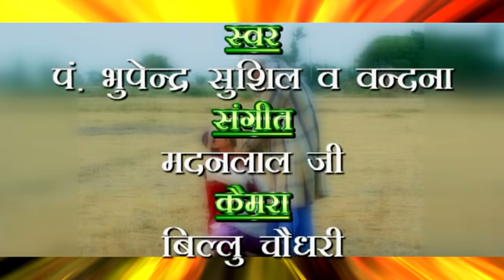शेख चिल्ली के कारनामे भाग 3 | Pt. Sushil Sharma | Comedy Video | Funny Video | Comedy Film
शेख चिल्ली के कारनामे भाग 3  | Shekh Chilli Ke Karname Vol 3 | Pt. Sushil Sharma | Comedy Video | Funny Video | Comedy Film

Comedy Film:- Shekh Chilli Ke Karname - Vol 3 | Pandit Sushil Banwari Puriya | HIt Full Hindi Funny Comedy Video

Artist :- Pandit Sushil Banwari Puriya, Babbu Chaudhary (Lukka Ji), Sunita Rana, Pandit Ashok Sharma, Narender Panwar, Rejha, Sapna, Sonam, Kamal, Mukesh,

Singer :-Pandit Sushil Banwari Puriya & Babbu Chaudhary
Writer | Lriycs:- Pandit Bupender Sushil
Story :- Comedy
Video Directed By :- Narender Panwar
Special Thanks:- Pandit Onkaar Sharma

Sonotek Onwer:- Hansraj Railhan, Leela Krishan Ji, Rajesh Thukral

comedy video,
comedy scenes,
comedy circus,
comedy tamil,
comedy comedy,
comedy film,
comedy tik tok video,
comedy picture,
comedy akshay kumar,
comedy all,
comedy amit bhadana,
comedy all movie,
comedy audio,
comedy action,
comedy acchi acchi,
comedy award show,
comedy anime,
comedy actor,
a comedy video,
a comedy tamil,
a comedy movie,
a comedy scenes,
a comedy song,
a comedy film,
a comedy short film,
a comedy skit,
a comedy of errors,
a comedy show,
comedy bollywood,
comedy bhojpuri movie,
comedy bangla,
comedy bengali movie,
comedy bhoot,
comedy bhojpuri video,
comedy bollywood movie,
comedy billi,
comedy bhejiye,
b comedy movies,
b comedy media,
b comedy video,
eddie b comedy teachers,
big b comedy,
dharmajan big b comedy,
neneng b comedy,
eddie b comedy christmas,
eddie b comedy thanksgiving,
yogi b comedy,
comedy central,
comedy classes,
comedy chotu dada,
comedy chutkule,
comedy channel,